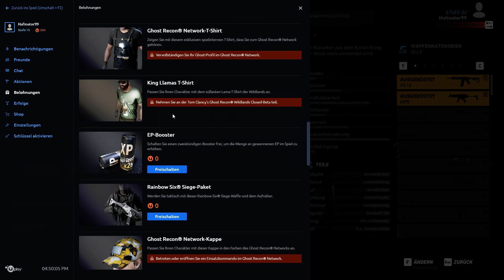Let´s Play Tom Clancy's Ghost Recon Wildlands Part 1 Der Spaß kann beginnen